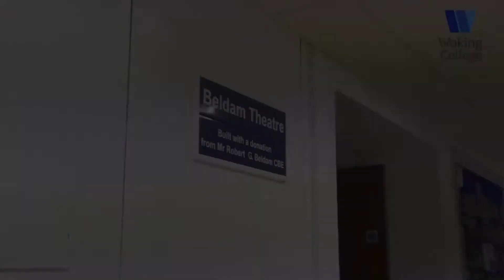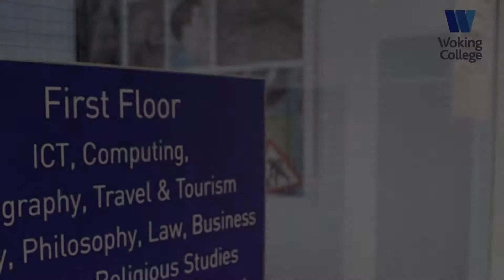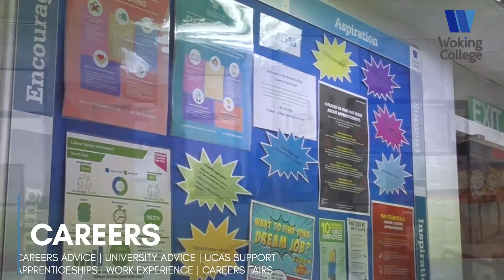Woking College Tour May New Edit 2022